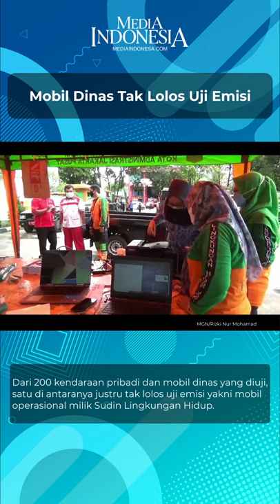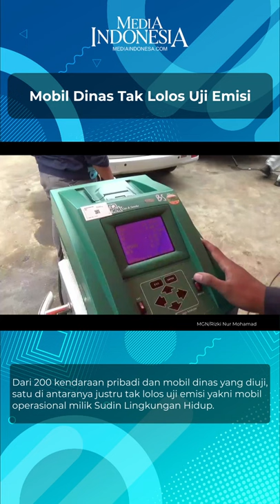Uji Emisi Gratis, Mobil Dinas Justru Tak Lolos Uji Emisi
Uji emisi gratis digelar di halaman parkir Kantor Suku Dinas Lingkungan Hidup Jakarta Pusat (10/11). Petugas menyediakan kuota untuk 200 kendaraan terdiri dari150 kendaraan berbahan bakar bensin dan 50 kendaraan berbahan bakar solar.
Kegiatan uji emisi digelar dalam rangka sosialisasi Pergub DKI 66/ 2020 tentang Uji Emisi Gas Buang Kendaraan Bermotor. Dari dua ratus kendaraan pribadi dan mobil dinas yang diuji, satu diantaranya yakni mobil operasional milik sudin lingkungan hidup justru tak lolos uji emisi.